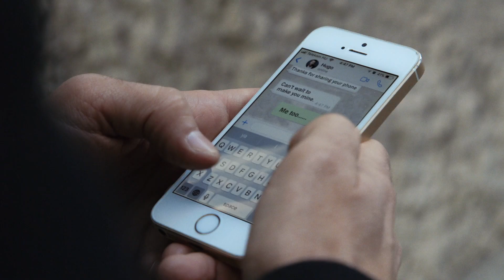Complete Strangers - Official Trailer